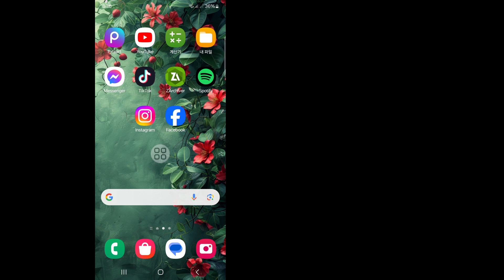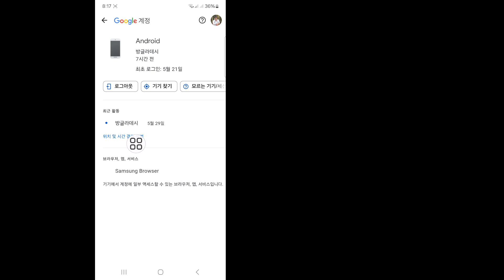다른 장치에서 Gmail 계정을 제거하는 방법 2024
다른 장치에서 Gmail 계정을 제거하시겠습니까? 그렇다면 이 비디오는 당신을 위한 것입니다. 이 비디오에서는 다른 장치에서 Gmail 계정을 제거하는 방법을 보여 드리겠습니다. 다른 장치에서 Gmail 계정을 제거하는 최상의 프로세스를 보여 드리겠습니다. 다른 기기에서 Gmail 계정을 제거하는 방법을 알아보려면 건너뛰지 않고 전체 영상을 계속 시청하세요...

구독을 떠나는 것을 잊지 마세요.

다른 장치에서 Gmail 계정을 제거하는 방법에 대한 질문:

다른 장치에서 Gmail 계정을 제거하십시오.
다른 기기에서 Google 계정을 삭제하세요.
다른 장치에서 Gmail 로그인을 제거하십시오.
다른 기기에서 Gmail을 삭제하세요.
다른 장치에서 Gmail을 연결 해제하세요.

'좋아요'를 꼭 남겨주세요.